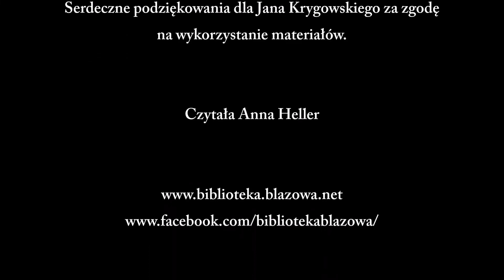KAZIMIERZ KRYGOWSKI "PAMIĘTNIK" - W NIEWOLI cz. I